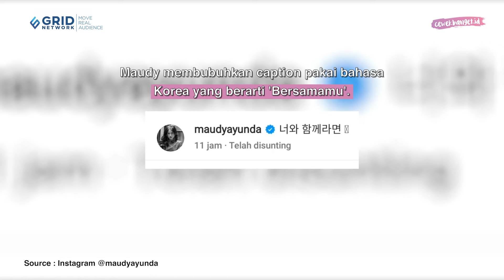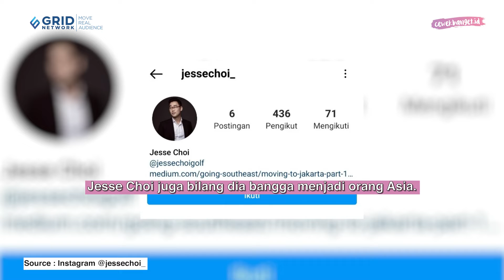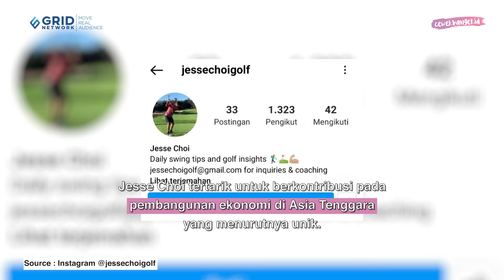TERUNGKAP SUAMI MAUDY AYUNDA COWOK KOREA TEMAN KULIAHNYA DI STANFORD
CewekBanget.ID

Sosok suami dari Maudy Ayunda diduga merupakan temannya semasa kuliah di Stanford University. Mungkin bisa dibilang sahabat karena Maudy Ayunda menuliskan caption, "Forever with my best friend." Atau yang berarti dalam bahasa Indonesia, "Selamanya bersama sahabatku." Sosok ini diduga adalah Jesse Choi yang juga merupakan orang Korea.

Credit.
Editor in Chief : Deddy Adrian
Producer : Fachri M Ginanjar A K
Content Creative Editor : Indah Permata Sari
Videografer : Annassa Harmony /Abdullah Syafii / Raka Salendra H
Video Editor : Annassa Harmony / Abdullah Syafii / Raka Salendra H
Host : Novita Caesaria / Aisyah Balqis / Adinda Efrilla
Graphic Designer : Riki Nur Fadilah
EDITORIAL OFFICE
Kelurahan Gelora
10270
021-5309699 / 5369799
Ext. 4102 (sekretariat)
ADVERTISING
Kelurahan Gelora
10270
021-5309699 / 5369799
Ext. 4102 (sekretariat)